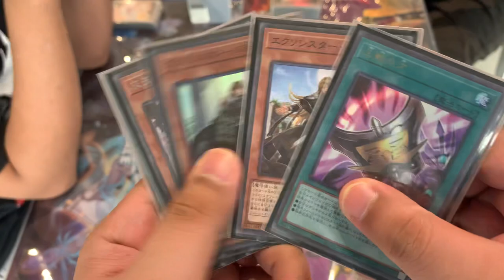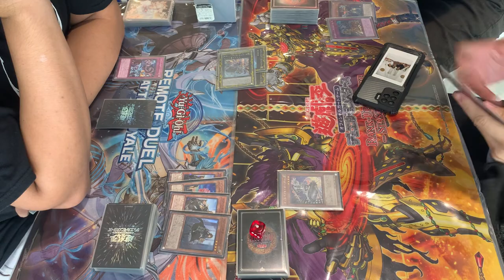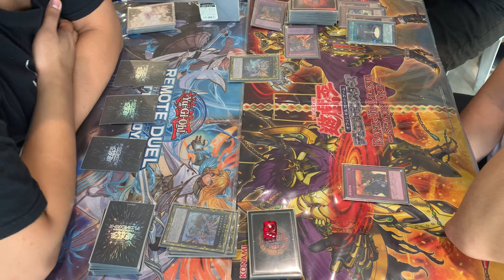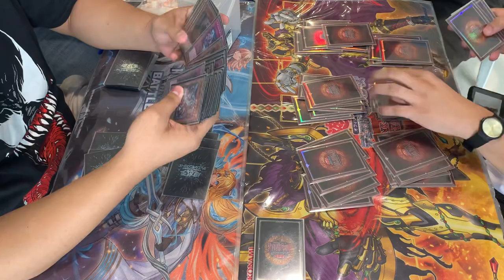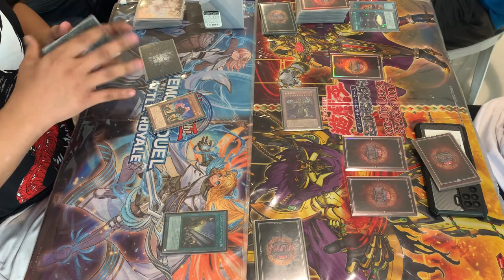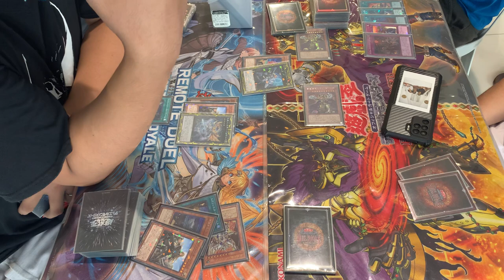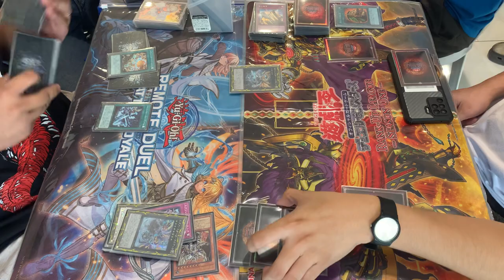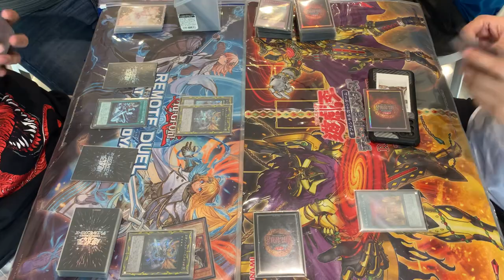Yu-Gi-Oh! Ranking Tournament Round 1: Michael Renzo (Exosister) VS Wowie Manalang (Eldlich)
Round 1 of Pod 1
Venue: Courtside, Robinsons Galleria, Pasay City, Philippines

Note: We are STRICTLY FOLLOWING NATIONWIDE QUARANTINE PROTOCOLS and implementing SOCIAL DISTANCING.